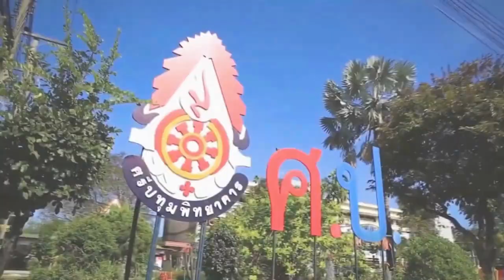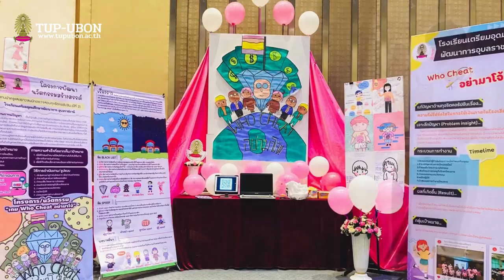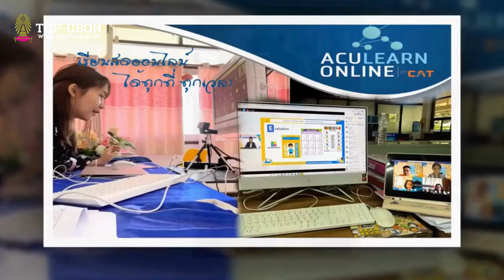VTR โรงเรียนเตรียมอุดมศึกษาพัฒนาการ อุบลราชธานี ปีการศึกษา 2566